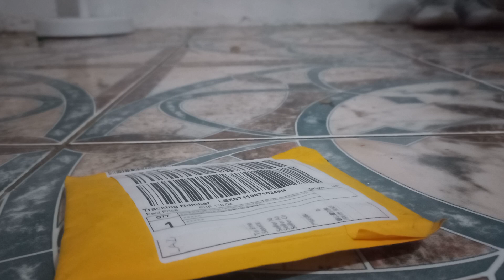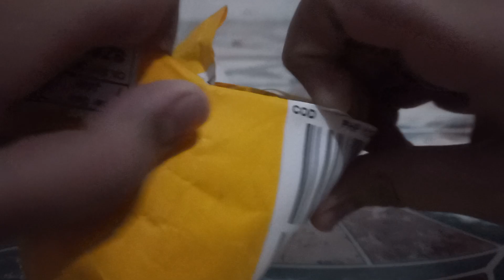I order eleven from lazada [WARNING: DO NOT LAUGH AT ME]